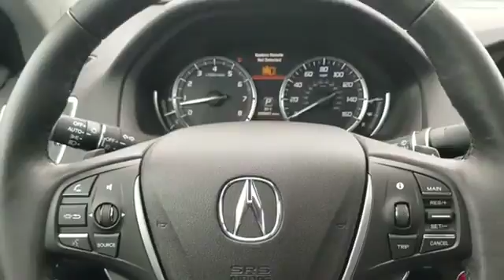2019 Acura TLX Columbia, Ellicott City, Silver Spring, Glen Burnie, College Park